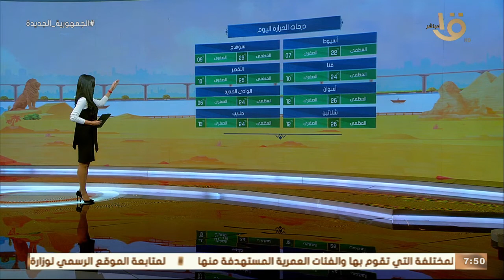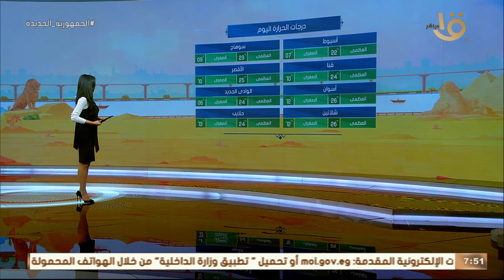الأرصاد تحذر من ارتداء الملابس الصيفية.. بيان بدرجات الحرارة المتوقعة اليوم على كافة أنحاء الجمهورية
صباح الخير يا مصر | الأرصاد تحذر من ارتداء الملابس الصيفية.. بيان بدرجات الحرارة المتوقعة اليوم على كافة أنحاء الجمهورية